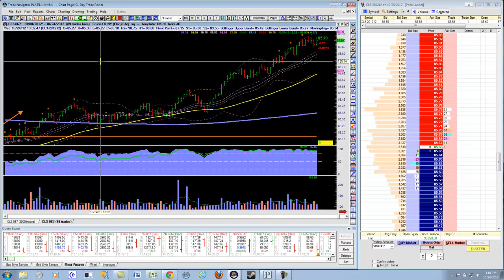HVS Extremes Further Defined - Bottom or Relief Rally?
Hello Trader,

Here is a helpful trading video I put together ... enjoy!

Good Trading,

David 'Tiger' Knight